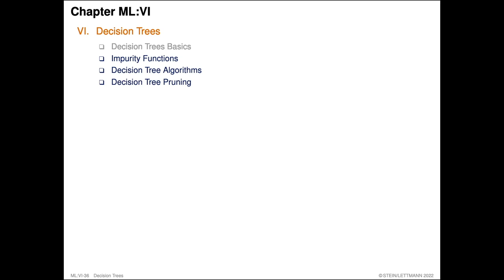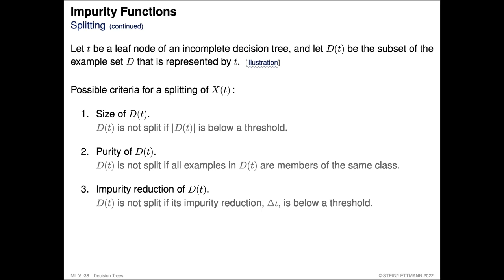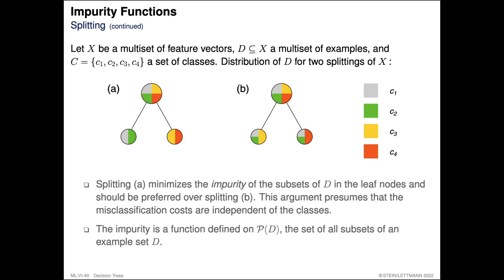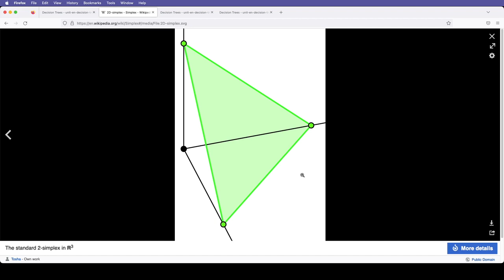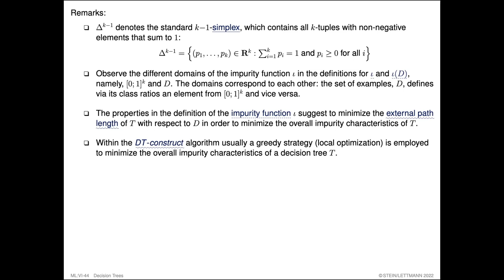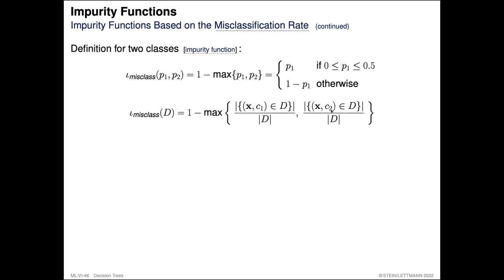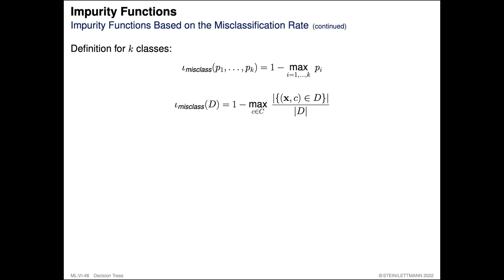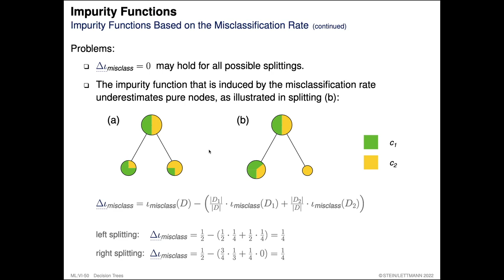Foundations of Machine Learning » Decision Trees » Impurity Functions (I)